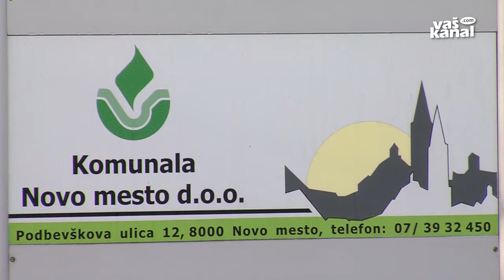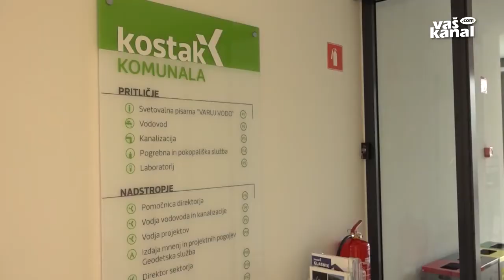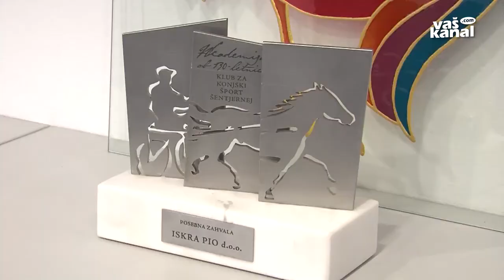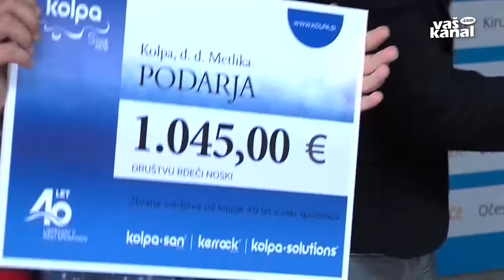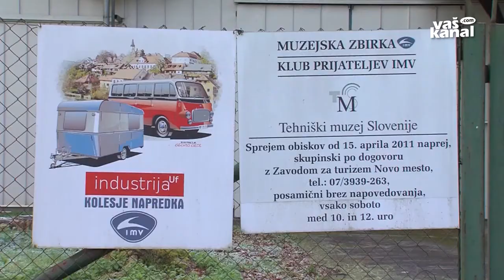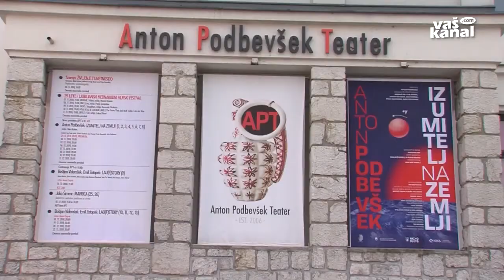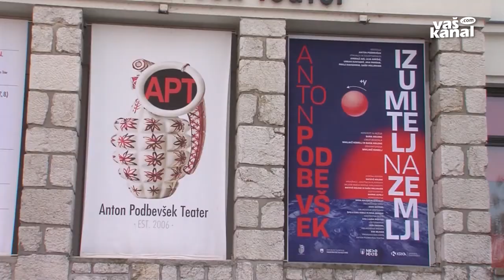Smo dobri gospodarji, , 25. december 2018